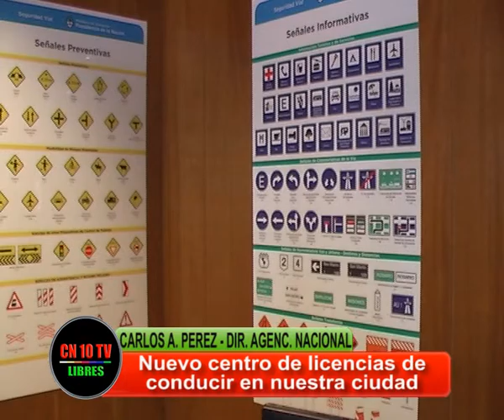NO DEBE SER UN MERO TRÁMITE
El director de la Agencia Nacional de Seguridad Vial expresó, enfáticamente, que el otorgamiento de la Licencia de Conducir no debe ser un mero trámite. Es mucho más.